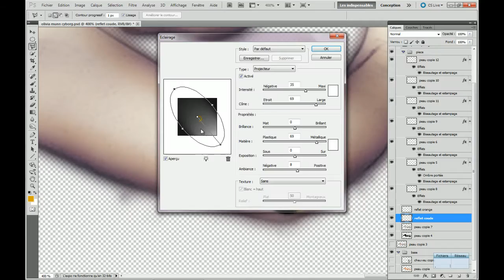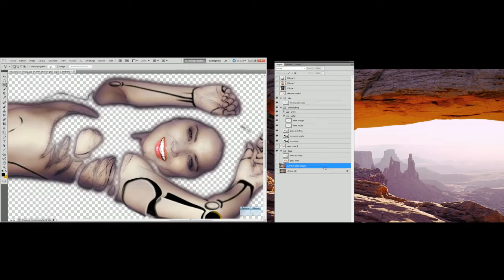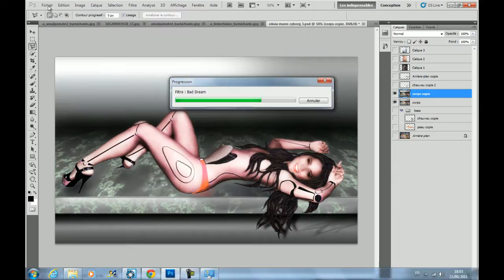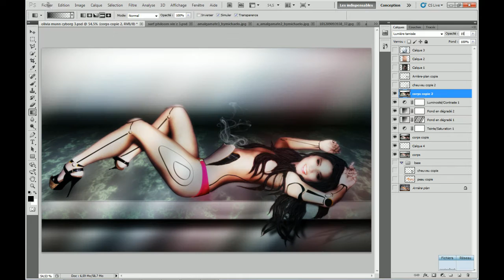olivia munn cyborg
5eme vidéo ici vous verrez un travail d'une durée d'environ 3h. Cette retouche est un hommage au travail de Michael O.  ✌(-‿-)✌ Come into my head with me ! :

(*´ ˘ `*).｡oO ( ♡ )